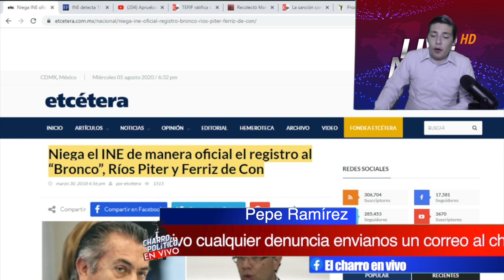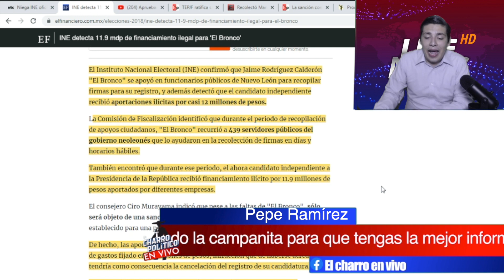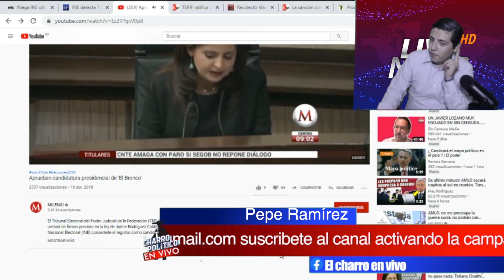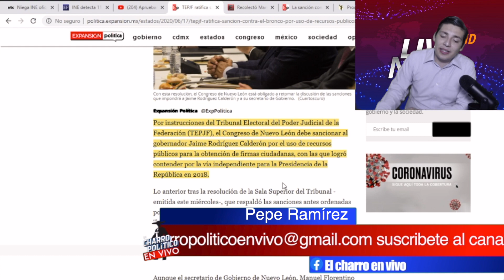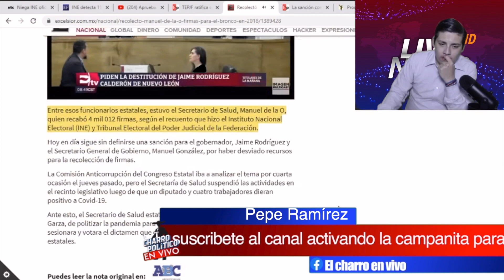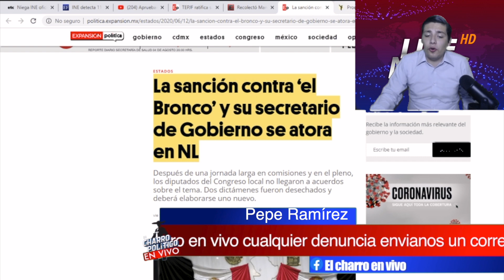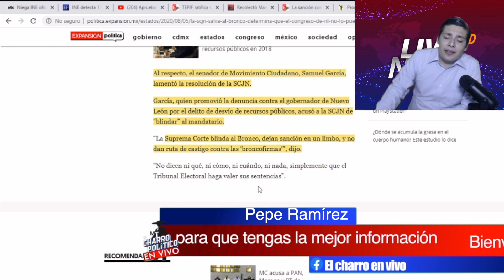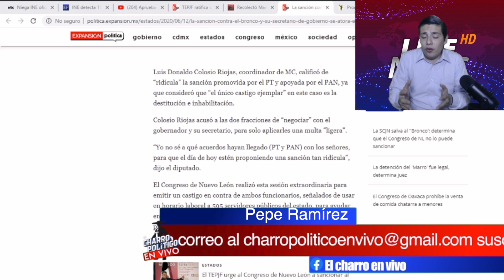Suprema Corte No Tienen M@dre;Con esto Salvaron AL Bronco;Se Robó Millones Y Vivirá Impune. ENTÉRATE